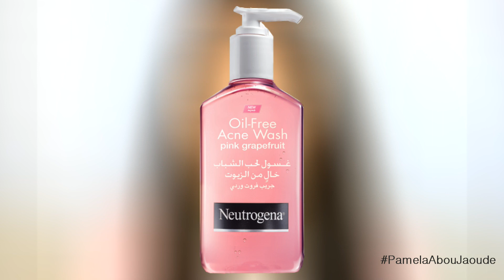Skin Care :Neutrogena Oil free Acne Wash /Review عنايتي ببشرتي باستعمال نيوتروجينا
:PamY15 احصلي على خصم 15% على اي نوع اكستنشن، قبل الدفع اكتبوا هذا الرمز

solotica natural colours n crystal lenses site :
:موقع العدسات

:خصم 10٪ على أي نوع عدسة بتختارو، قبل الدفع إكتبو هذا الرمز لتحصلوا على الخصم
pamelasolotica

circle lenses :عدسات دائرية
: pamelambf  اكتبي هوا الرمز لتحصلي على هدية عند شيرائكي

"PAM" لشراء المنتج لتبيض الاسنان ,ادخلو ا  هيدا الرموز ,
 25% لتحصلو ,على خصم